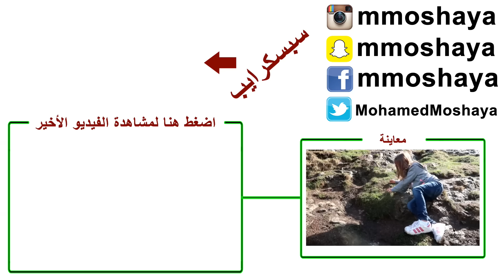تبكي من الإحراج 😂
TheFatRat - The Calling feat. Laura Brehm